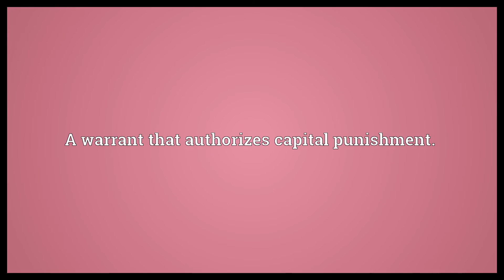Death warrant Meaning